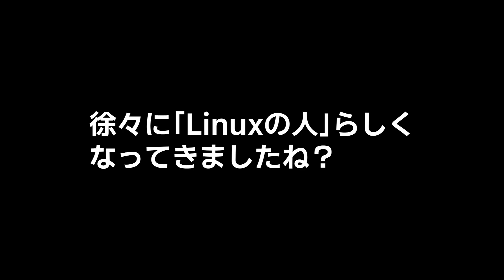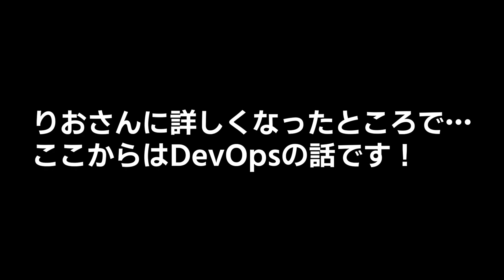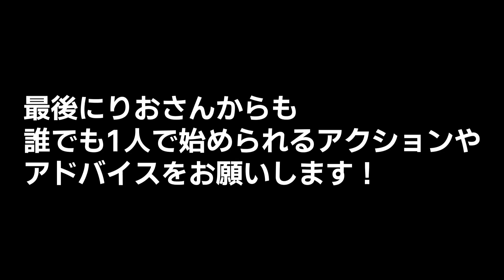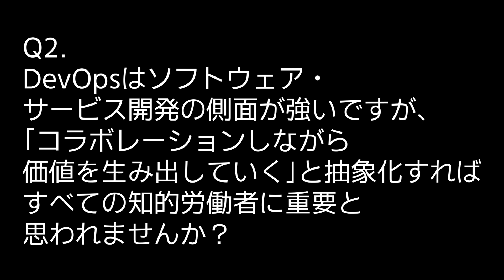りおさんと語るDevOps！よこなの部屋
よこなの部屋は、デベロッパーアドボケイトのよこながゲストの方と語り合うトークの場です。DevOpsをはじめ、気になることについて自由におしゃべりしつつも、 視聴者が明日使えるヒントを見つけられる ことを目指しています。

第一回のゲストはMicrosoft Corporationのりおさんです！
YouTubeでは見どころをギュッと凝縮して編集したアーカイブ版をお届けします。

【connpass】「よこなの部屋」やその他JFrogウェビナーの情報をお届けします！